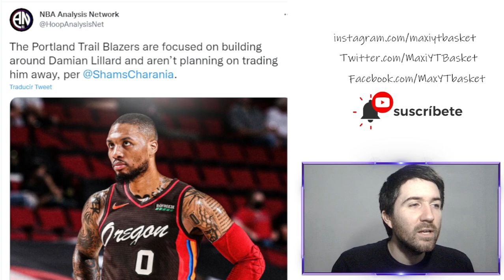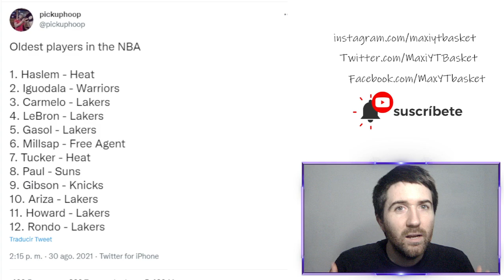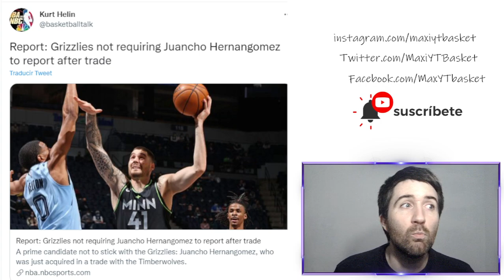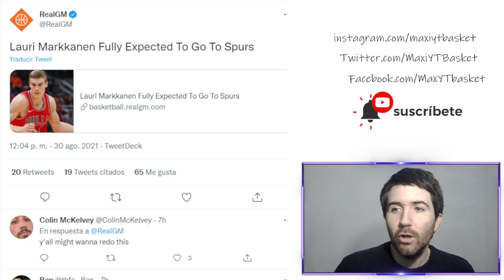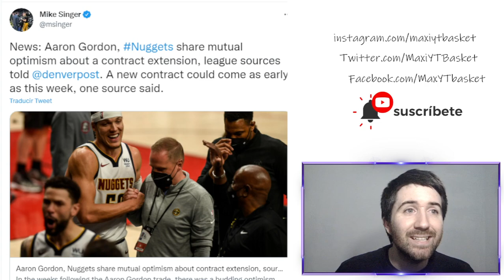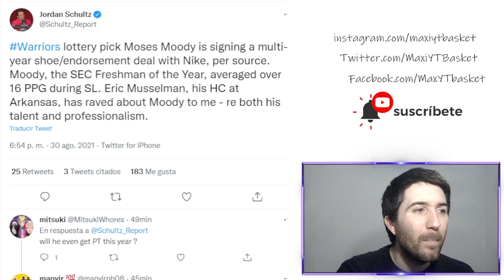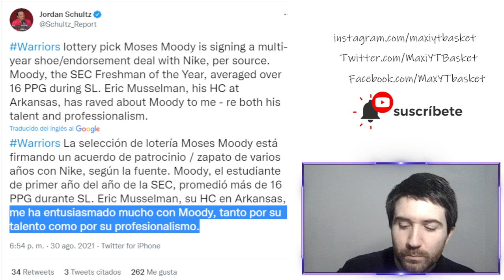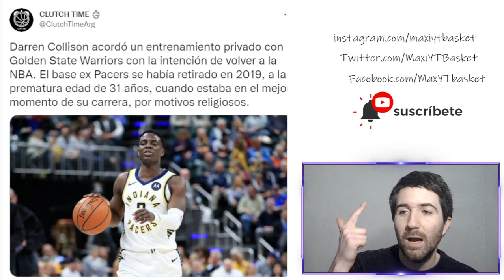Lillard SE QUEDA 🚨 Warriors van por COLLISON 🔥 Luka MVP? 🤯 Aaron Gordon RENUEVA 🤑 NOTICIAS NBA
ÚLTIMA HORA NOTICIAS Y RUMORES DE NBA

MUCHISIMAS GRACIAS A :
El Lazarillo de las quinielas, JL FM,Benjamin Bello, John Montero, Carlos Guerrero, PANI, David Ayala, Ibon Fernandez, y Barrio Bravo por colaborar con el canal

🏀 Twitter.com/MaxiYTBasket
🏀 Facebook.com/MaxYTbasket